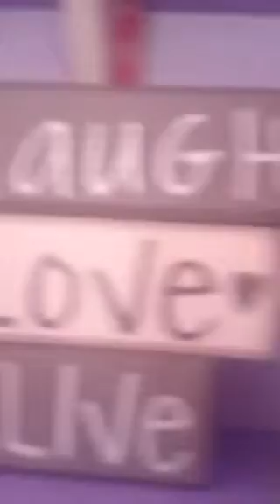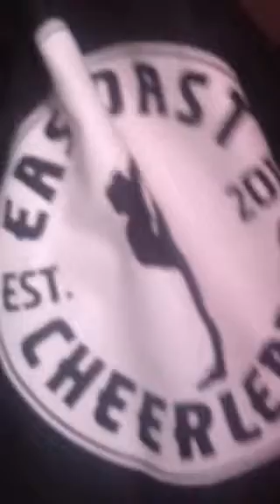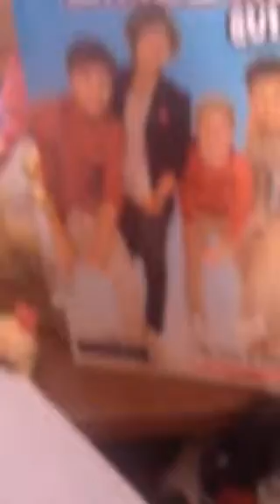My room tour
This is MY room not my lps room.